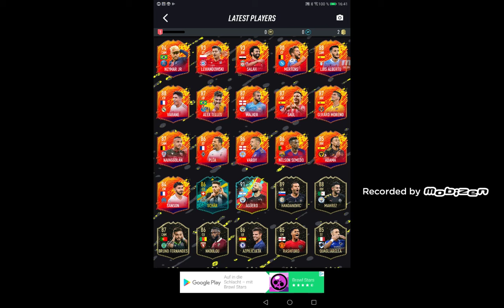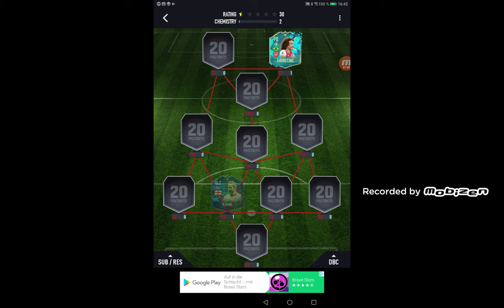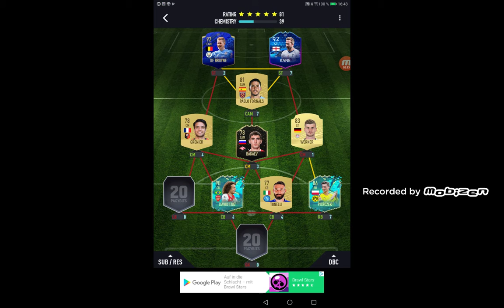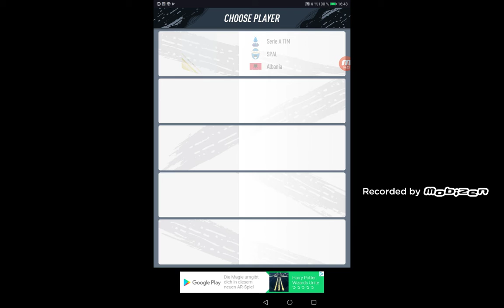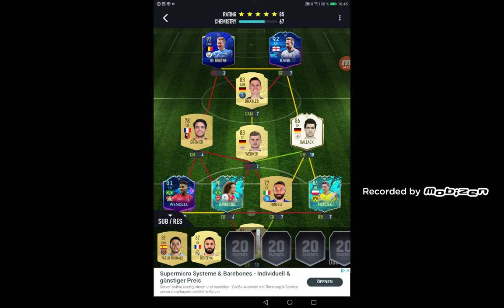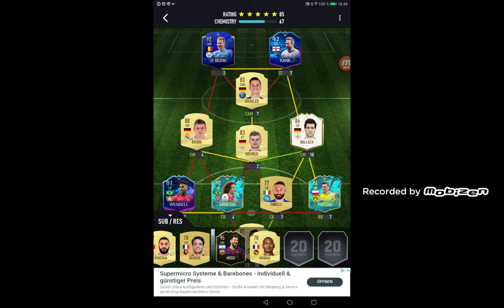20. Januar 2020